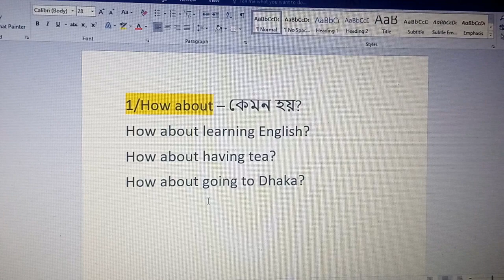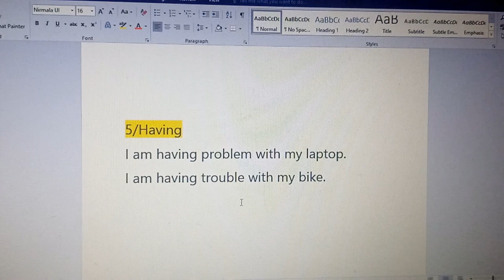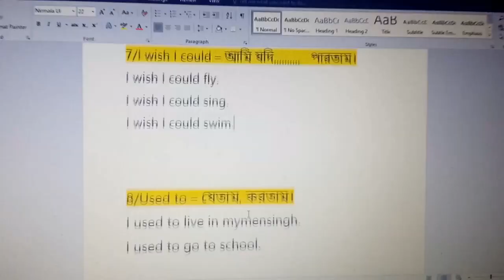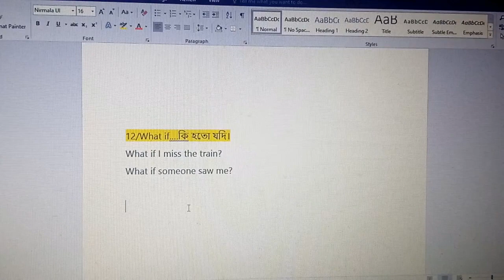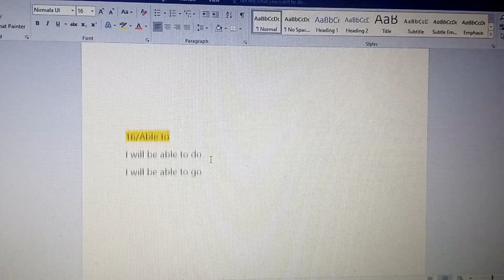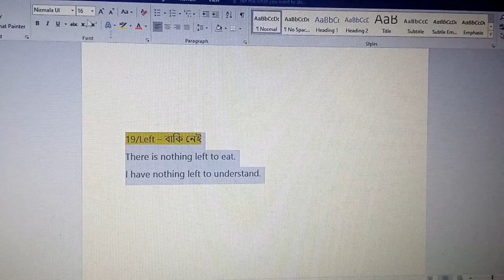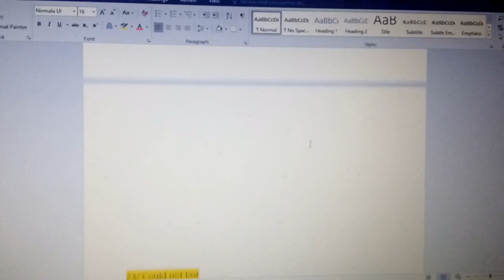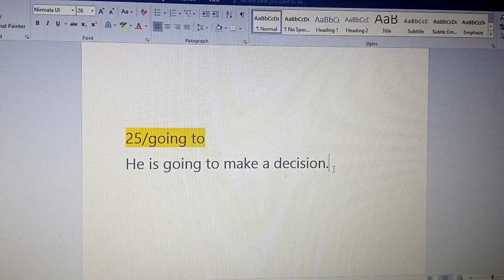25 most basic and important rules for spoken English.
Here i have shown 25 most important rules that are very basic and beginners must know them to be able to speak in English.

25 most basic and important rules for spoken English#English school